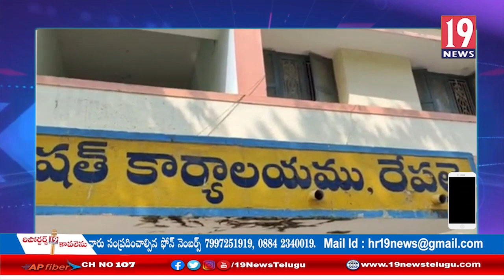YSR నేతన్న నేస్తం పథకం వర్తింప చేయాలని, లబ్ధిదారులు ఆందోళన: గుంటూరు జిల్లా